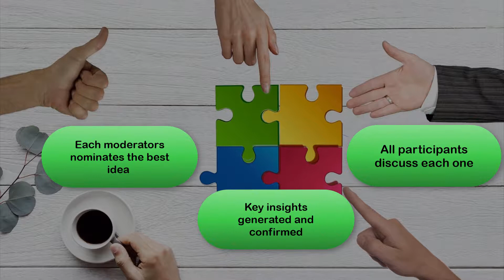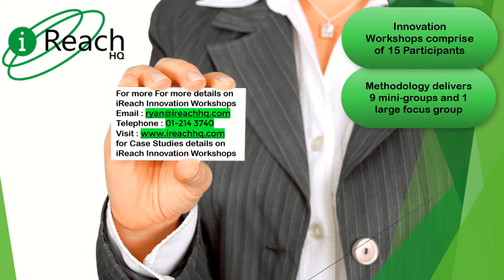iReach Innovation Workshop Presentation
iReach Insights is a full marketing intelligence and research agency, across all research disciplines and methodologies.

We are the only agency in Ireland to have built our own research panels of 40,000 adult consumers and 9,000 business decision makers in Ireland.

Here is a short presentation of one of our Innovation Workshop.